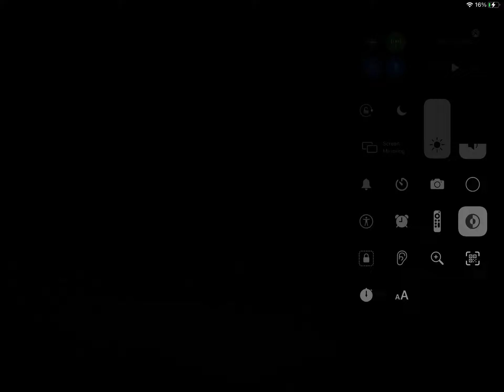Face reveal (don’t read desc)